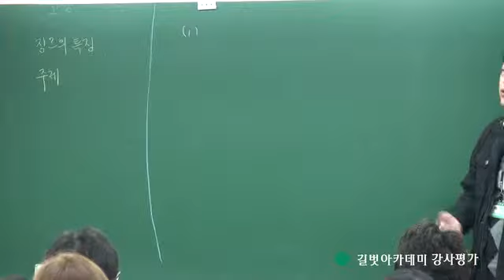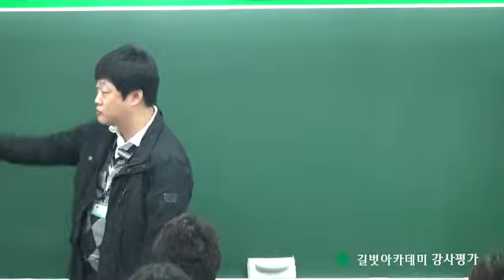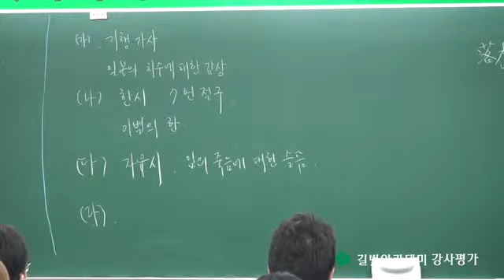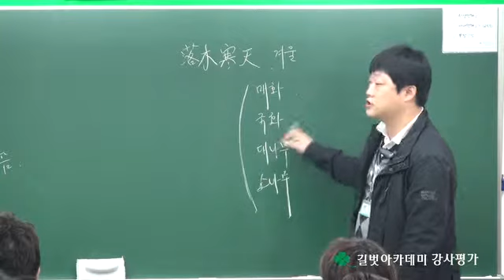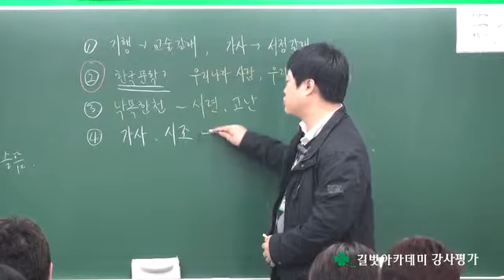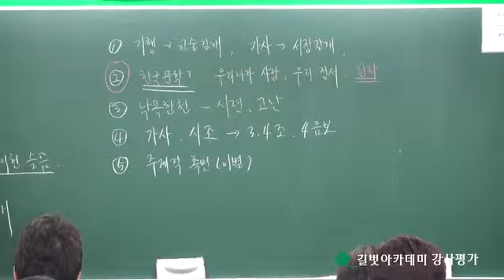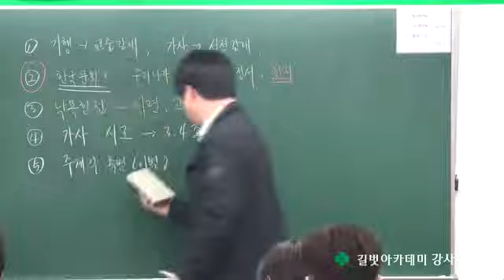2014년 10월 강사시험 및 강의평가 국어과 김호범 강사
목동국어학원 길벗아카데미 2014년 10월 강사시험 및 강의평가 동영상입니다.
국어과  김호범 강사